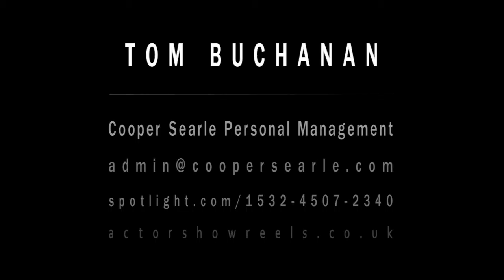Tom Buchanan Showreel